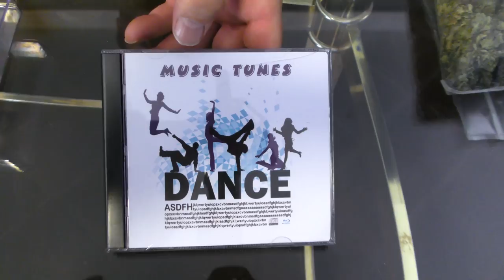KENEX Digital Scales